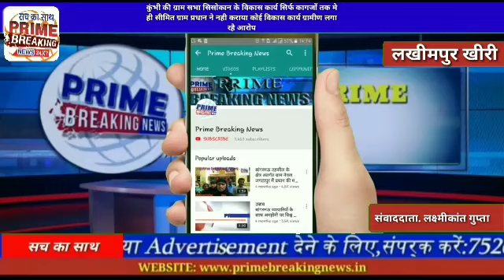कुंभी की ग्राम सभा सिसोकान के विकास कार्य सिर्फ कागजों तक मे ही सीमित ग्राम प्रधान ने नही कराया कोई